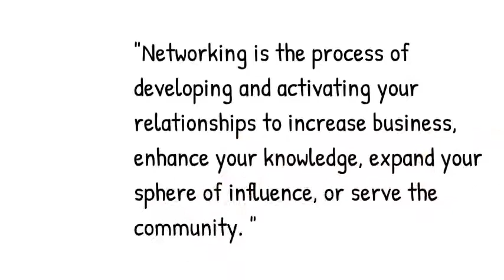Nếu bạn ghét Networking, hãy xem video này! | If You Hate Networking, Know This